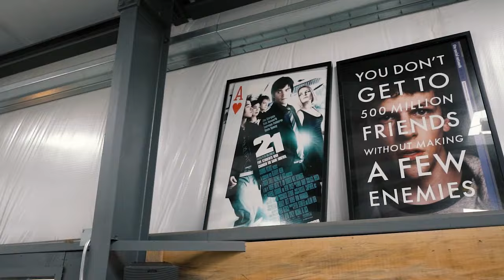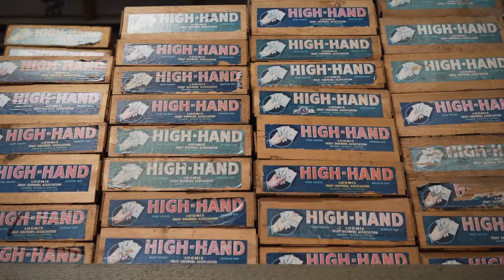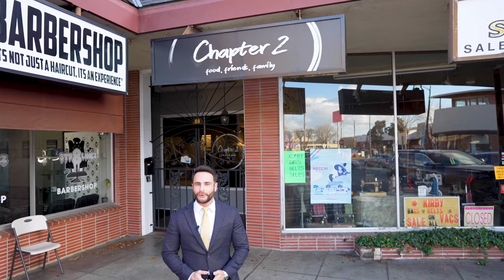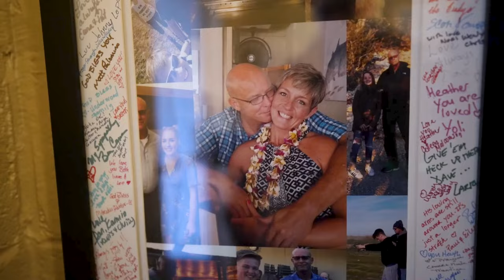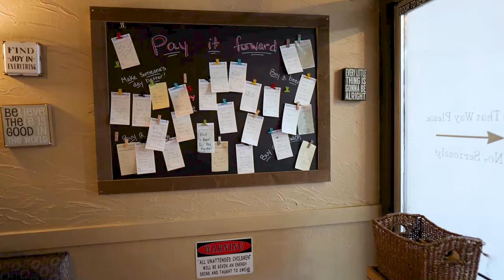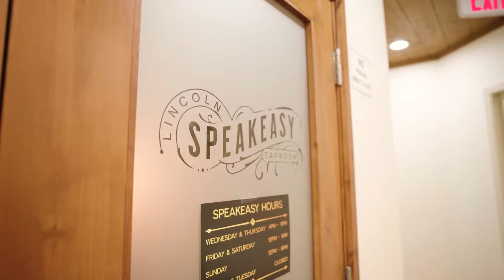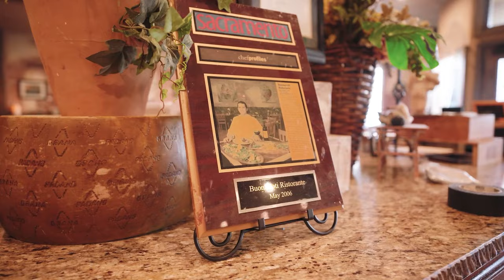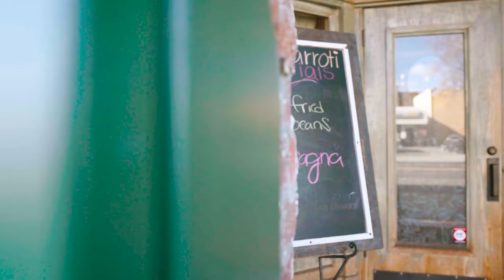Tracy, California: Chapter 2 Interview Darrin Desilva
Join the excitement in Tracy, California, as Darrin Desilva from Desilva Realty Group takes us on an adventure!

Meet Heather Smiddy, the dynamic owner of Chapter 2 Restaurant, and be inspired by her entrepreneurial journey and the incredible support from the Tracy community. Get ready for a burst of enthusiasm and local flavor!

Who do you know looking to buy or sell real estate?

I am NEVER too busy for your referrals!